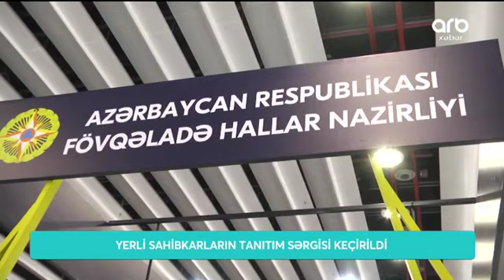Yerli Sahibkarların Tanıtım Sərgisi Keçirildi